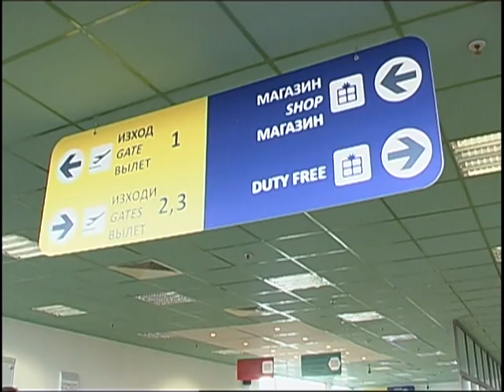Ryanair inauguration flight to Plovdiv Airport - 02/NOV/10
First flight of Ryanair from London-Stansted to Plovdiv Airport, BG - 02/NOV/10.